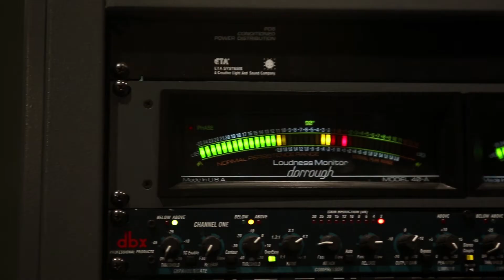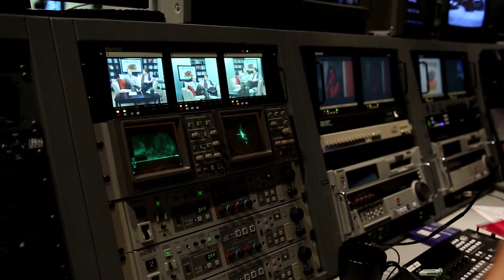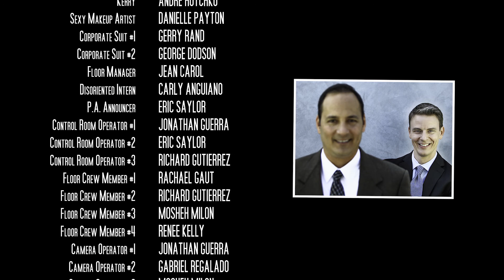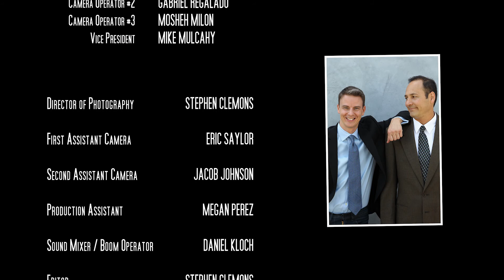"The Show" - Short Comedy Film | Original Theme Song (Morning Roast)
When a popular morning news show cuts to commercial break, the real show begins.

Starring:  Andre Hotchko, Shaw Jones, Jean Carol, Danielle Payton
Directed by:  Barry Katz
Written by:  Garry Michael Kluger
Produced by:  Andre Hotchko, Shaw Jones, Jean Carol, Barry Katz
Director of Photography:  Stephen Clemons
Original Music by:  Steve Richardson & Tansy Aked